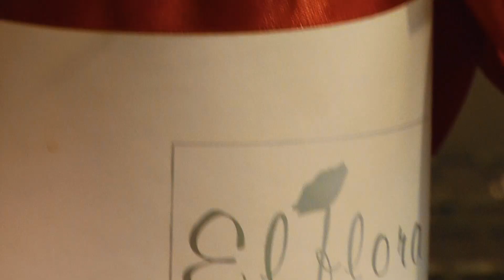Як організувати весілля, обрати сукню та букет нареченої | Жіноче ток-шоу 3G+M | телеканал "Вітер"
Новий випуск програми жіночого ток-шоу "3G+M" на телеканалі "Вітер", Кропивницький.

Поговоримо про тонкощі організації весілля. Як обрати весільну сукню👰, букет нареченої💐 та як не сполохати нареченого🏃‍♂️ 😉

У гостях:
Людмила Кучинська – майбутня наречена,
Олена Плиндіна – весільна організаторка, власниця «Майстерні вашого весілля»,
Ірина Федоренко – ведуча свят.

На правах реклами:

Локація: магазин брендового одягу "One by one",
Кропивницький, вул.Велика Перспективна, 36.

Одяг ведучої: магазин брендового одягу "Mifart" ТЦ "Манхетен", 2 пов.

Студія флористики Олени Федоренко "Elflora", вул. Соборна, 1А.

Салон весільної моди "Elana", вул. Проспект Правди, 1А.

Проект Інни Кравченко "Жіночий простір".